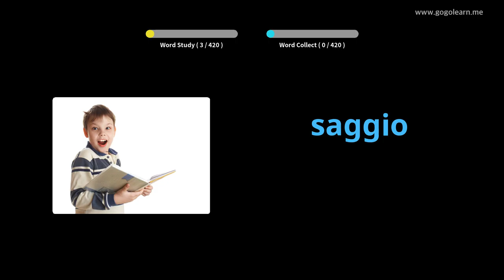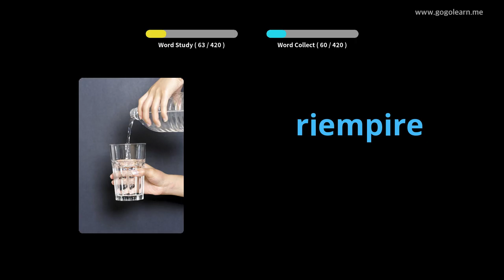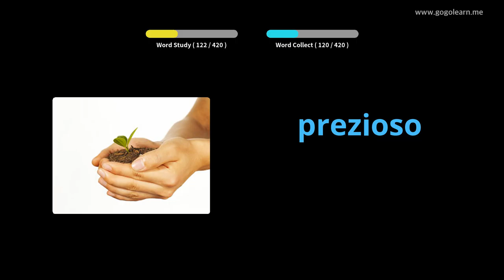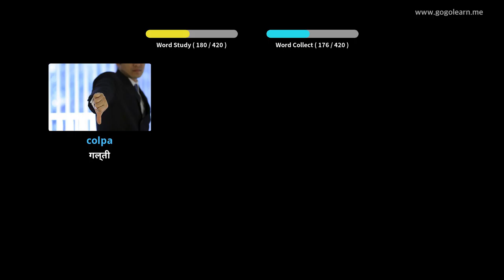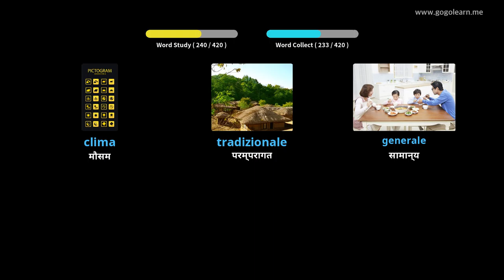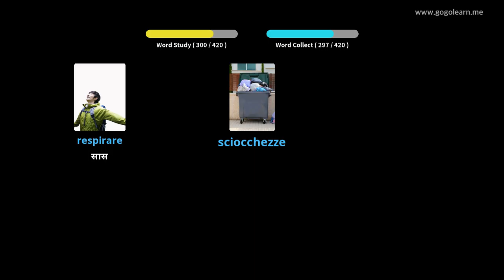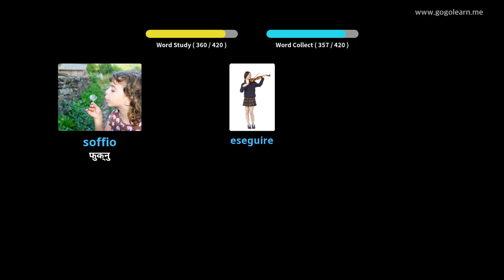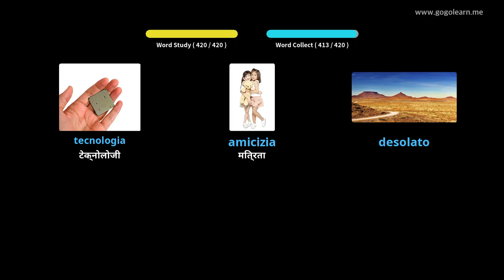इटालियन शब्दावली माध्यमिक विद्यालय २ | Golearn